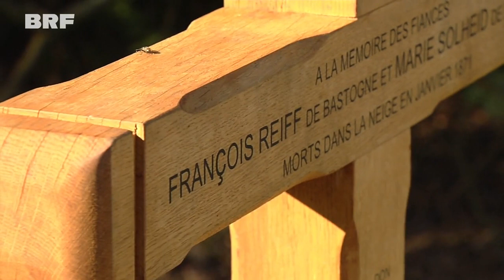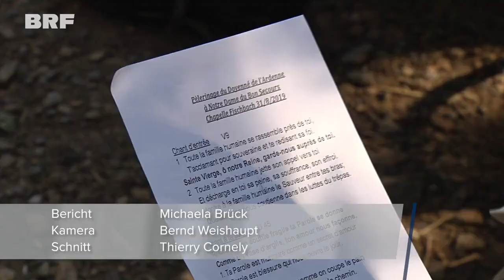Neues „Kreuz der Verlobten“ im Venn eingeweiht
Wer von Baraque Michel aus durch das Hohe Venn wandert, hat es vielleicht schon mal gesehen: das "Kreuz der Verlobten". Es erinnert an das tragische Schicksal eines jungen Brautpaares, das im Winter 1871 im Venn ums Leben kam. Das Erinnerungskreuz wurde jetzt erneuert und im Rahmen einer Wallfahrt eingeweiht.